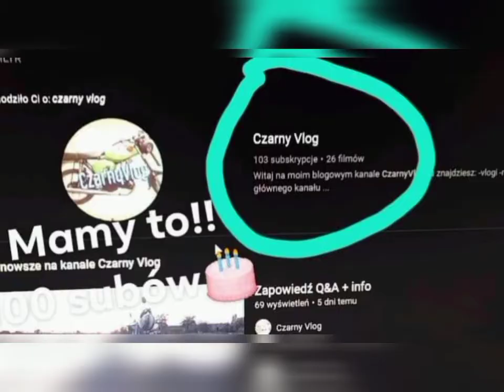2 Rocznica Kanału .....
witam was ! dzisiaj taki film z okazji 2 rocznicy kanału dziękuję wam za te 2 lata

pozdrawiam czarny